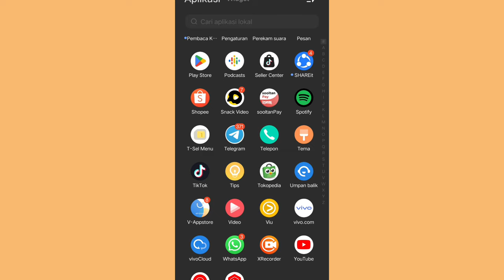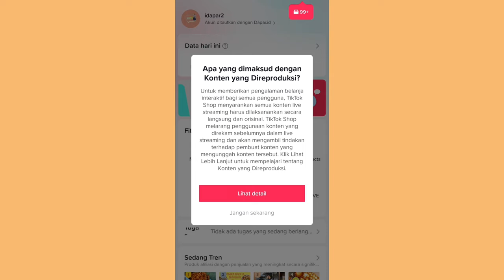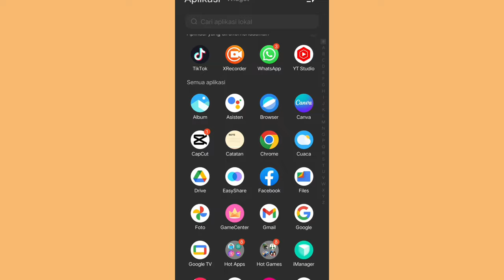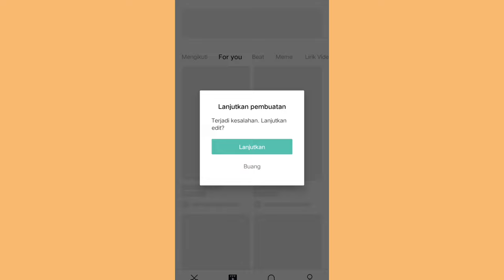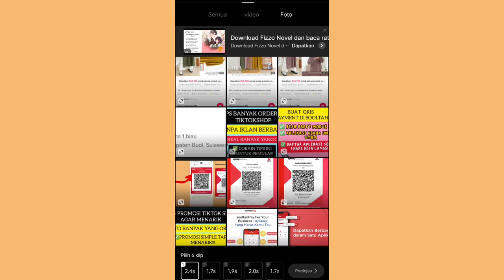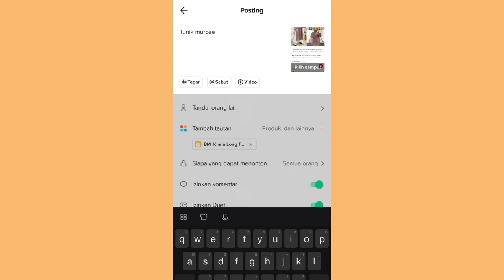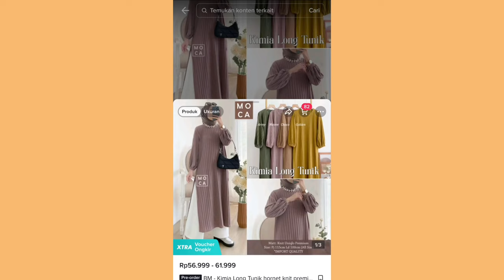PROMOSI TIKTOK AFFILIATE ✅ KERANJANG KUNING DI TAUTKAN TIAP VIDEO 👌 NAIKIN KOMISI YUKK!!